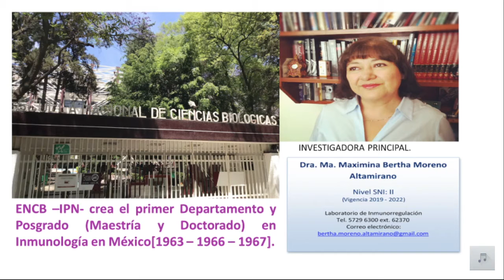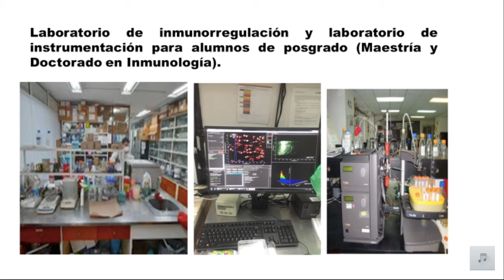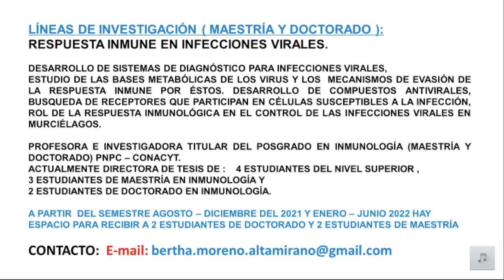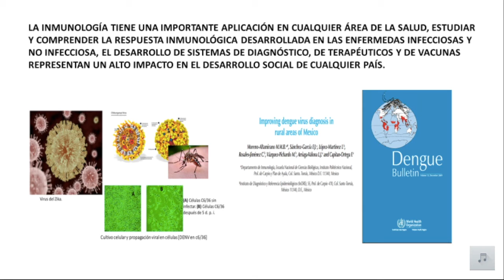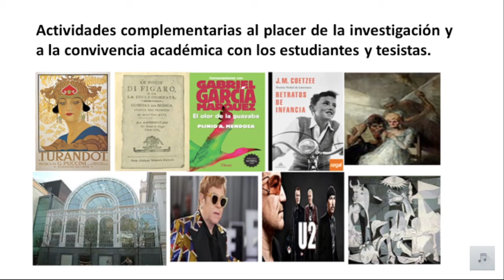Dra. Bertha Moreno Altamirano - Respuesta inmune e infecciones virales